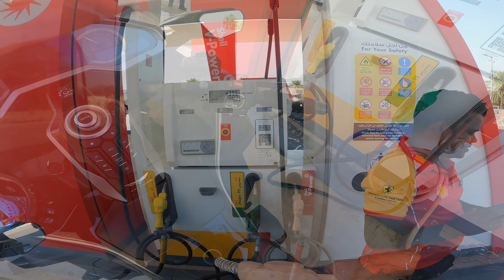ولاية صور - عُمان (7)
رحلة عمان والامارات وخصب عن طريق الربع الخالي